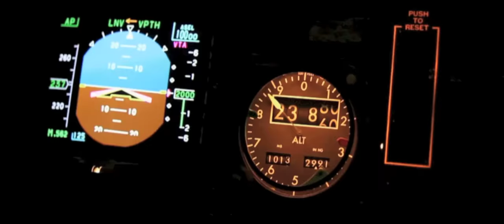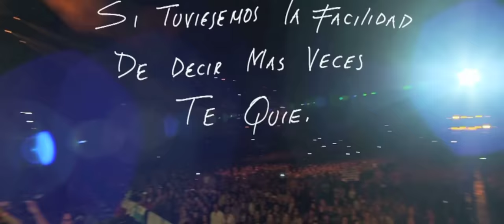Ricardo Arjona - Te Quiero (Video Oficial)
"Si tuviésemos la facilidad decir más veces Te Quiero, pesaríamos menos, mucho menos" Ricardo Arjona®